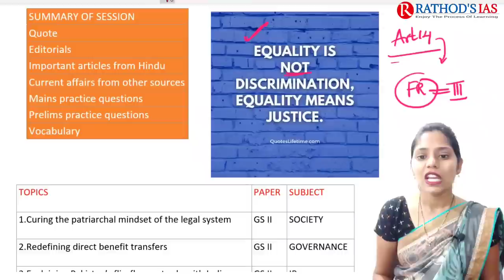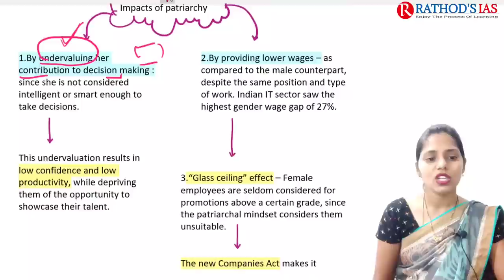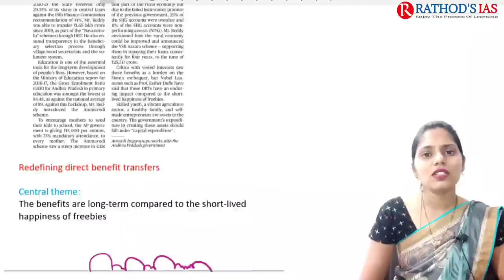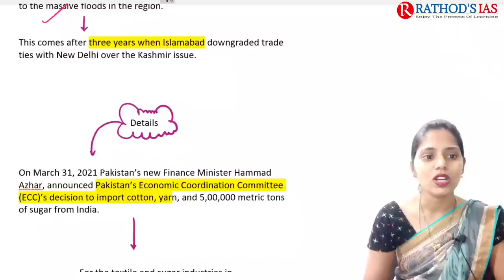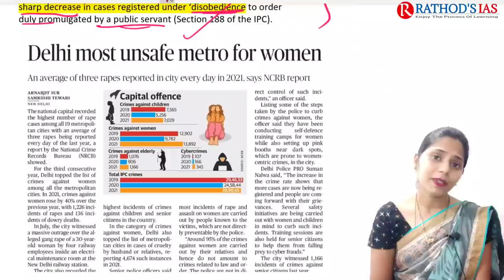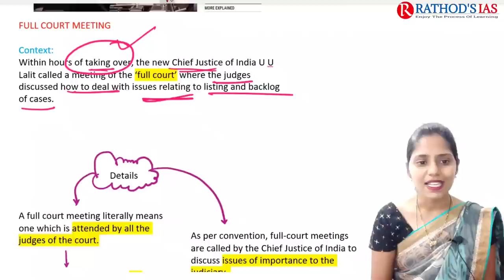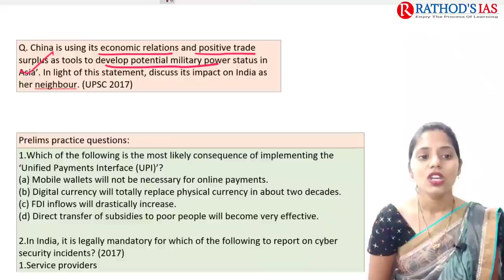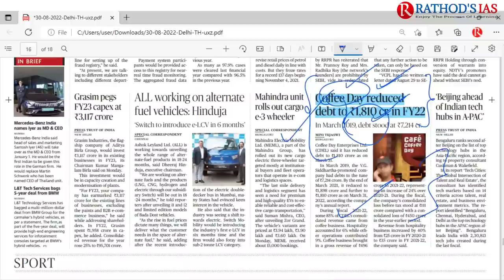30 August 2022 | The Hindu Newspaper Analysis in English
30 August  2022 The Hindu Analysis and The Hindu Editorial Analysis